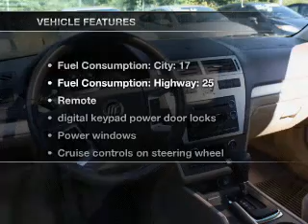2008 Mercury Milan - Honesdale PA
Year: 2008
Make: Mercury
Model: Milan
Trim: V6 Premier
Engine: 3.0 liter 6 cylinder 24 valve
Transmission: 6-Speed Automatic
Color: Light Green
Mileage: 85331
Address:
971 TEXAS PALMYRA HWY
Honesdale, PA 18431